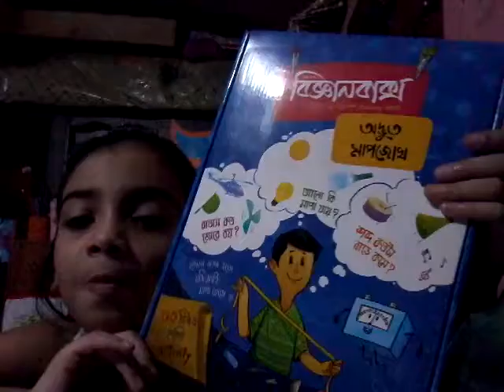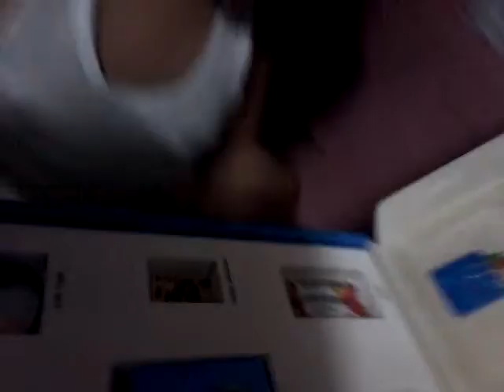Sciencebox odvut mapjag